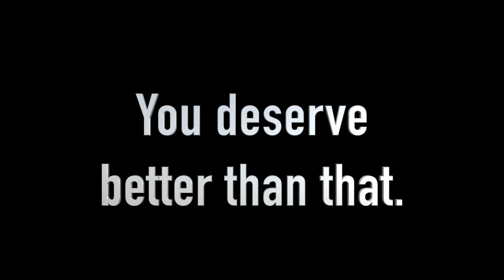Why Do Narcissists LOVE to Argue?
You think you're having a conversation looking for a solution but... you never get it.

You're trying to be composed and constructive, but it feels like the narcissist is rolling you in the mud.

Maybe they are?